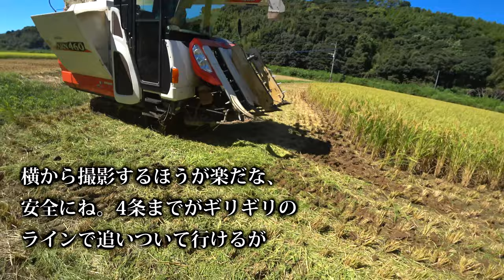【会社員実家農業手伝う】2020ARN460クボタコンバイン今年の稲刈りも見納めだな